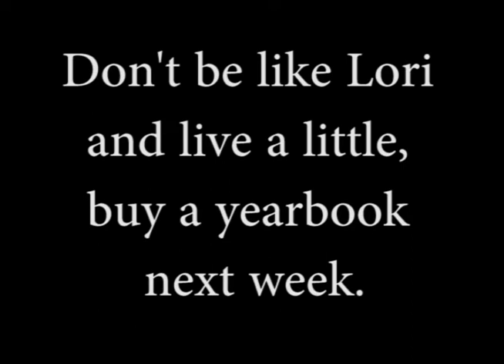Yearbook Commercial 2